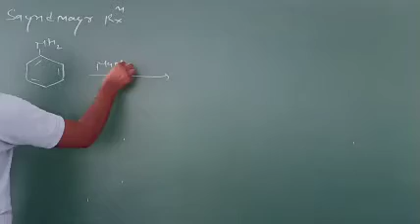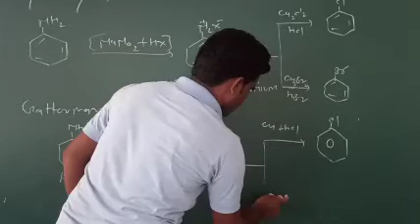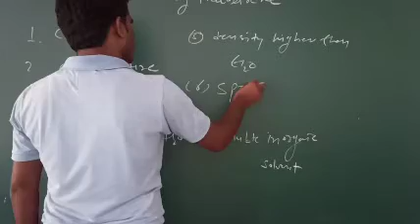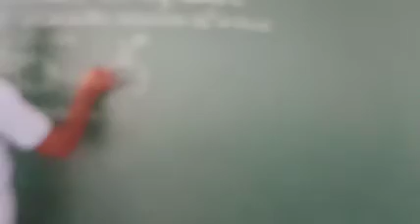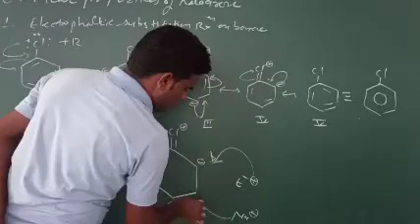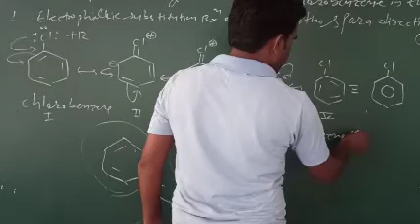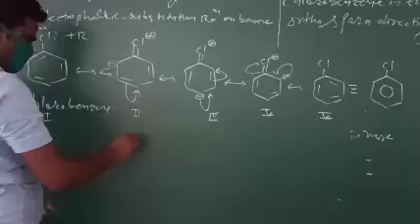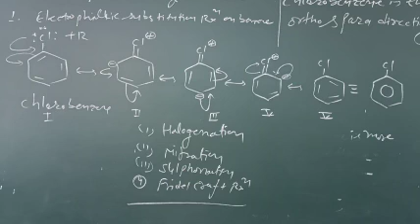Class 12th Sub. Chemistry Part 26 By Ashok Hadala Sir